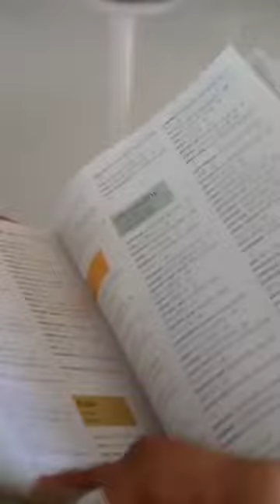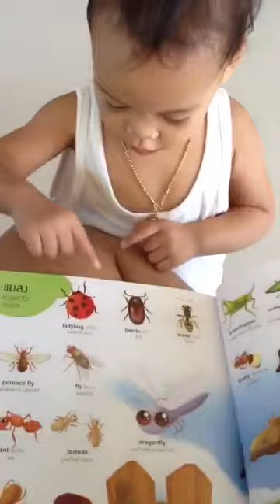แอบดูกอบัวอ่านหนังสือ